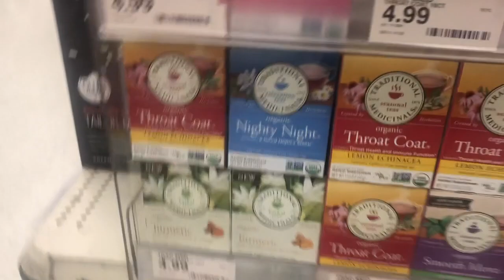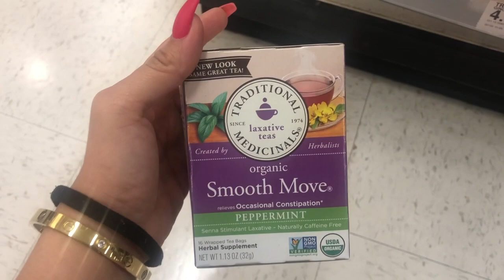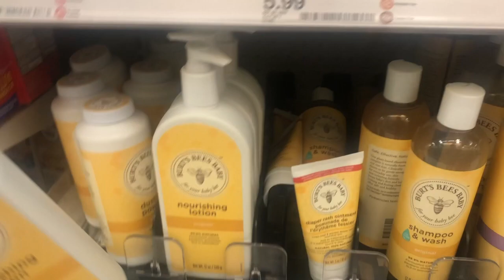My First Vlog! THE LION KING MOVIE!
Video sobre: My First Vlog! THE LION KING MOVIE!